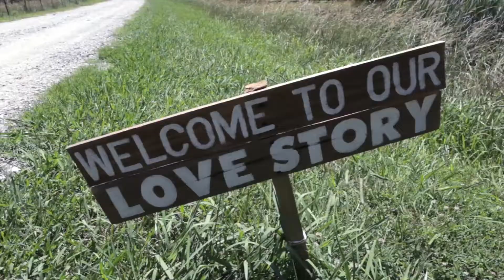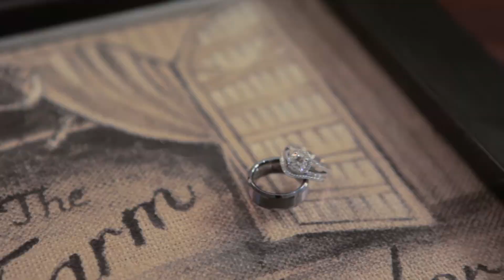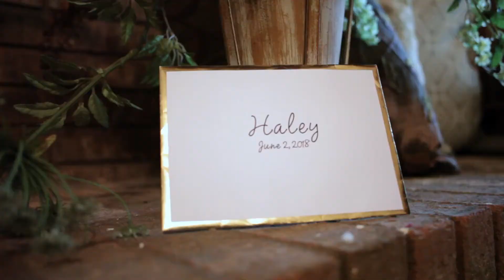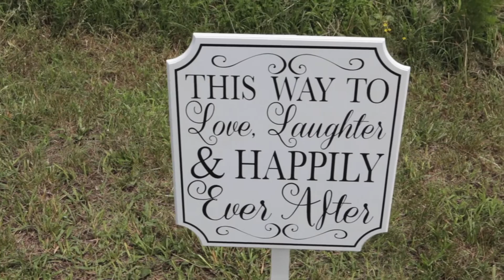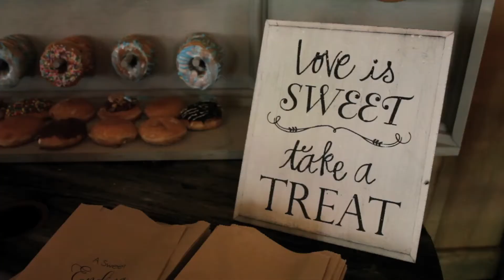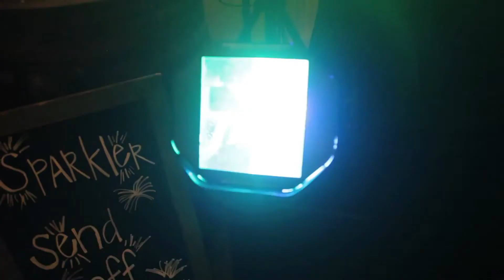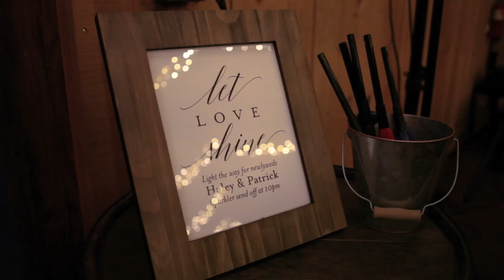Haley + Patrick's Feature Film